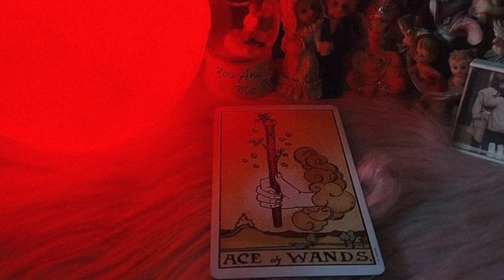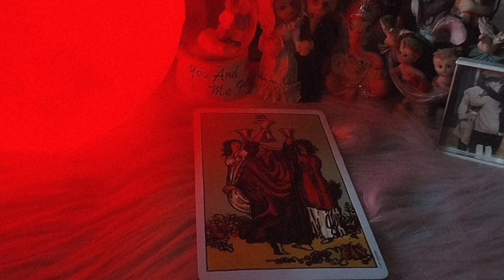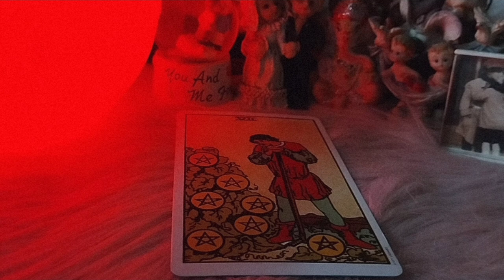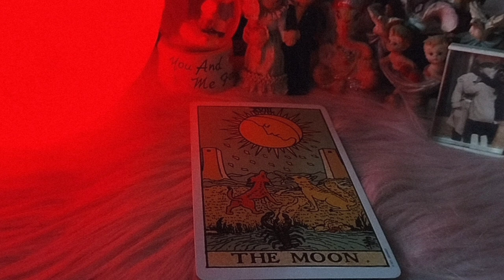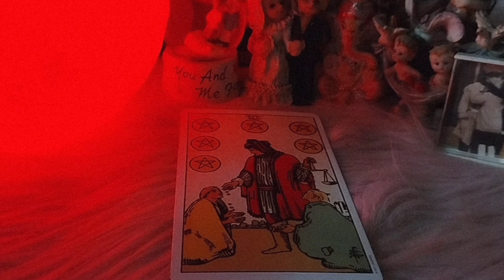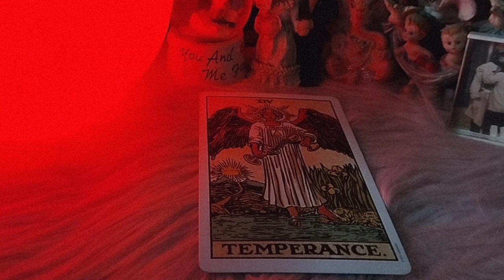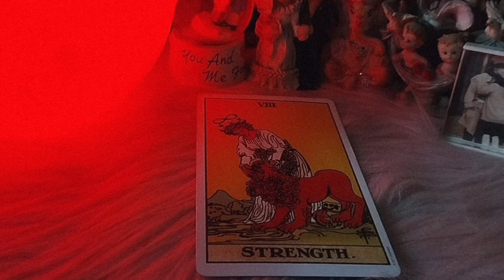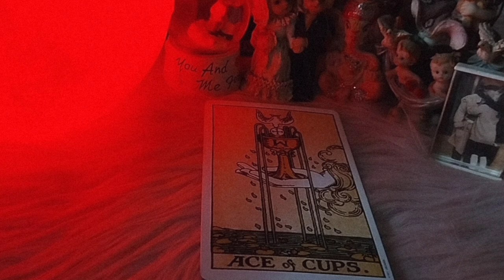Vo Aapko Miss Karte Hai.. 🌹tarot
Vo Aapko Miss Karte Hai.. 🌹tarot tarotcards tarotreading @HealingIsWithinYouTarott

DM For Personal Readings on :
INSTAGRAM I'D : HEALING_IS_WITHIN_YOU
Facebook :healing is within you.